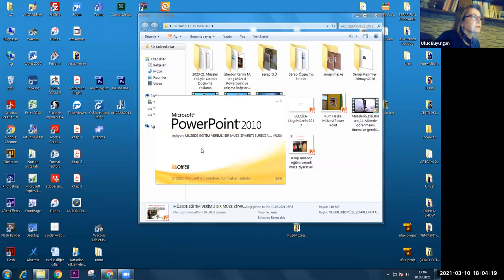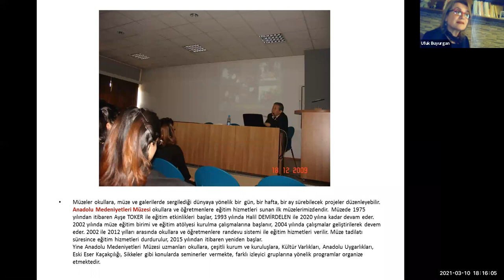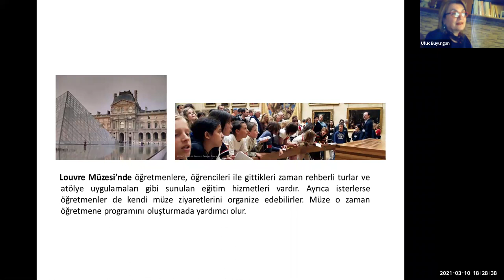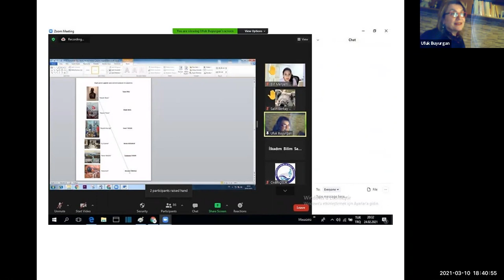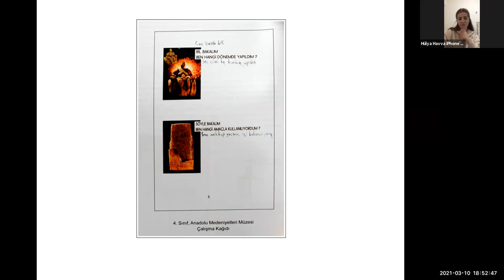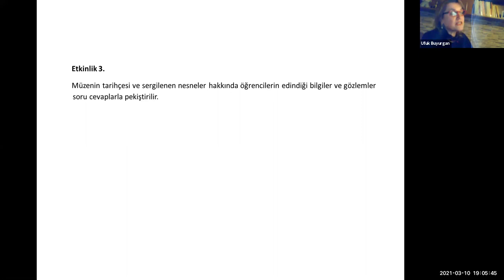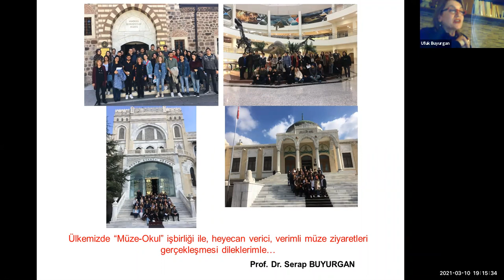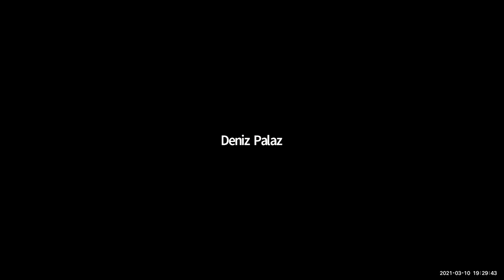Çağdaş Müze Konuşmaları No:12 - Konuğumuz Prof.Dr. Serap Buyurgan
Çağdaş Müze Konuşmaları dizisinin 10.Mart.2021 tarihinde gerçekleştirilen 12. buluşmasında Başkent Üniversitesi GSTMF Görsel Sanatlar ve Tasarım Bölüm Başkanı Prof.Dr. Serap Buyurgan "Müzede Eğitim: Verimli Bir Müze Ziyaretini nasıl organize ederiz?" başlıklı konferansını sundu.